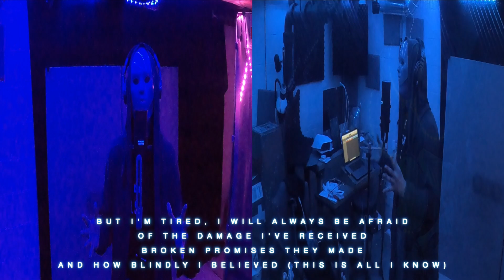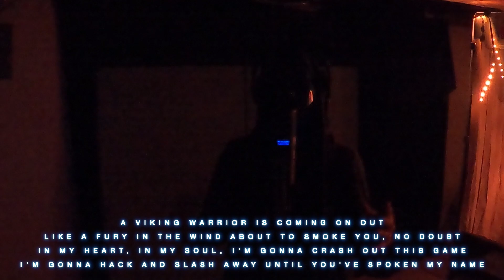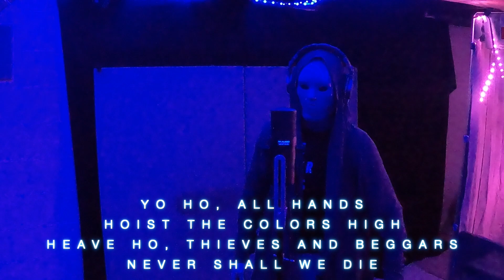Set 22 Hoist The Colours Trailer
Fiverr.com/diamondfled

If you want a phenomenal studio to get your music needs done right check out
@snoopdogg @drdreyt  @haroldfaltermeyer738 @30SecondsToMarsKazakhstan @jacobleeofficial @PeytonParrish @miracleofsound @LinkinPark @godsmack @demonhuntermusic @CitizenSoldier  @RoyalBlissOfficial   @Pearl Drums   @PDP Drums SIngapore   @Evans Drumheads   @SABIAN Cymbals  @GOVEE   @Morphsuits   @GoPro   @FocusriteTV   @Shure   @Sweetwater  @pearl_drums @pdpdrumsusa @gibraltarhardware @evansdrumheads @sabiancymbals @goveeofficial @morphsuits @gopro